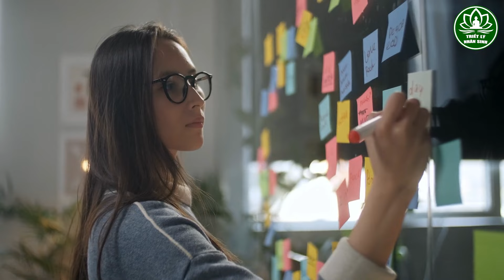ĐÀN BÀ KHÔN Có 3 Thứ Này CÀNG TO Thì Lộc CÀNG NHIỀU, Đàn Ông Ai Cũng Muốn Cưới